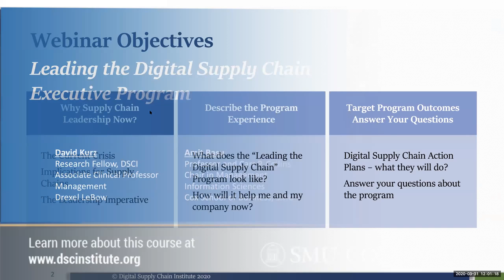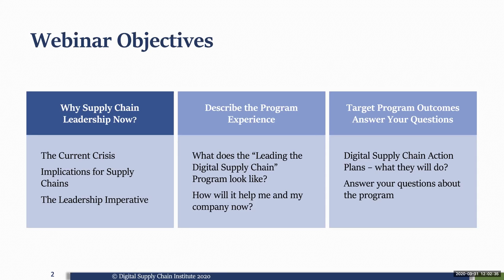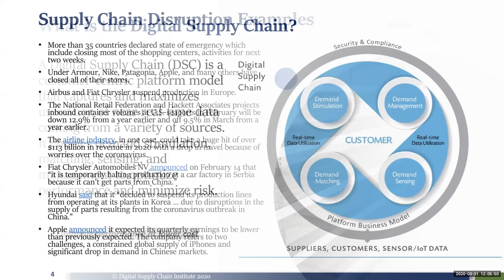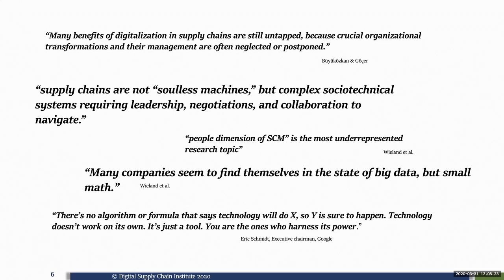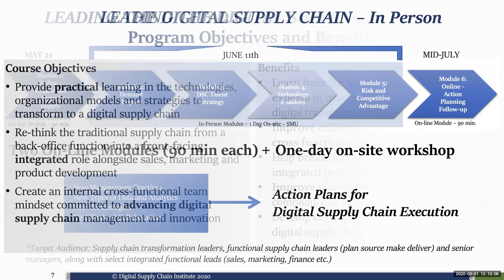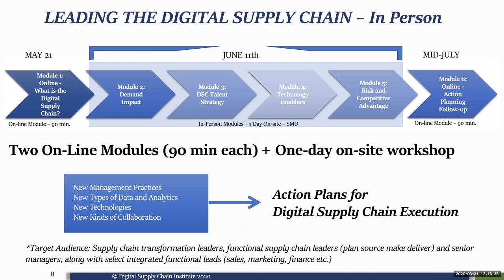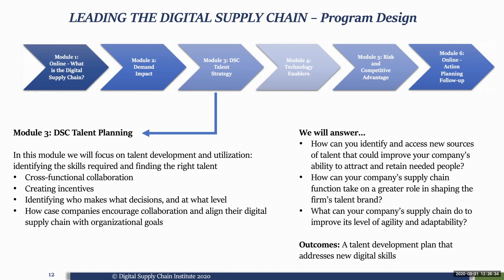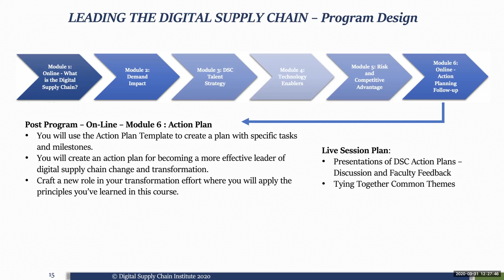Leading The Digital Supply Chain Executive Education Program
Digital Supply Chain Institute is pleased to announce our first Executive Education Program entitled "Leading the Digital Supply Chain" in collaboration with SMU/Cox School of Business coming this June 11th, starting with dinner on June 10 and all day on June 11.

Watch Amit Basu and David Kurz explain the program outline and how the program can help you learn how to utilize the Digital Supply Chain, how to use it to drive demand and how to use proper performance metrics, and the other benefits it can provide you and your company. The program will focus on management and leadership actions. Program participants will emerge from the course with custom action plans for specific segments that may immediately benefit from the digital supply chain.